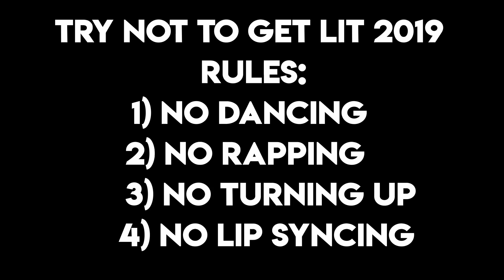TRY NOT TO GET LIT 2019 🔥 (DaBaby, NLE Choppa, Blueface, Lil Tecca & More)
Similar to the YOU RAP , YOU LOSE  with this Challenge you have to avoid

1) Dancing
2) Rapping
3) Turning up